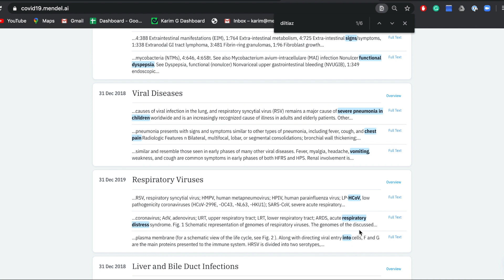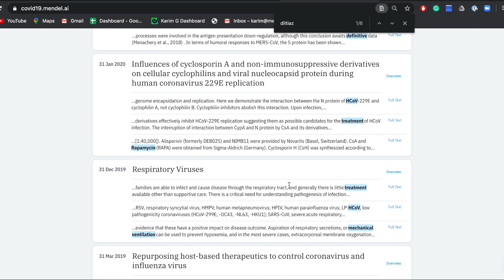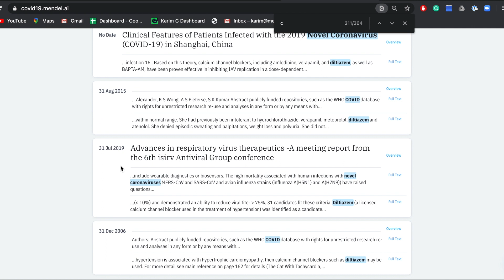Mendel launches AI Search Engine for COVID-19 and it suggests Diltiazem as a potential treatment.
Mendel AI is a machine that understands medicine. Mendel’s COVID-19 search engine has the ability to parse and analyze more than 50,000 scholarly articles about coronaviruses released by the White House.